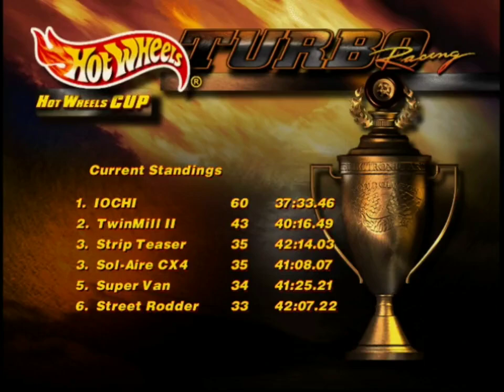Hot Wheels Turbo Racing - Speed Blaster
This is the Speed Blaster in the Hot Wheels Cup.

I'm using a new capture method that improves visual fidelity and quality.